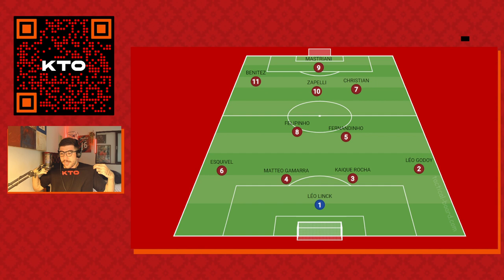Gamarra, Benítez...Qual a ESCALAÇÃO IDEAL do Athletico para estreia da Copa Sul Americana?